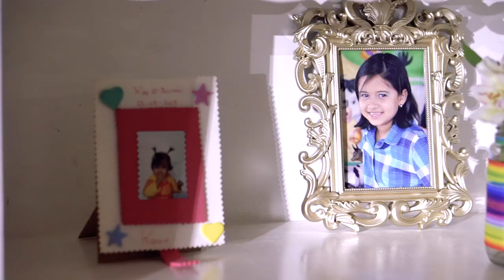TRAILER - KAREN 15 ANOS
PARA UMA MELHOR VISUALIZAÇÃO, ASSISTA EM QUALIDADE  1080 (FULL HD)